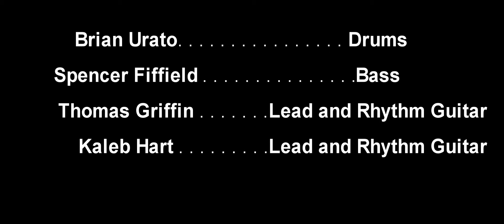When the Dogs Come "Sailing Ship"